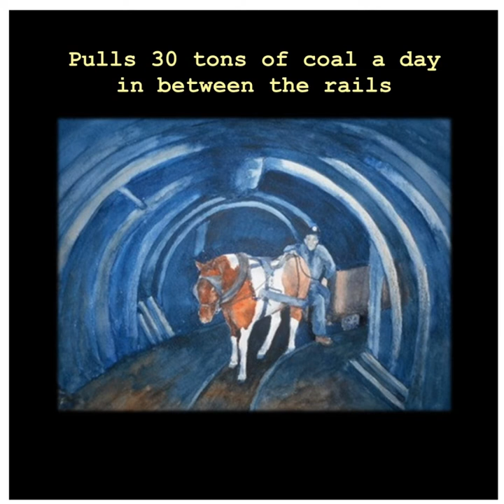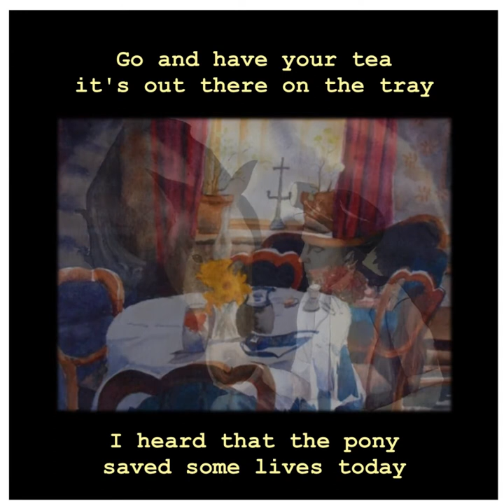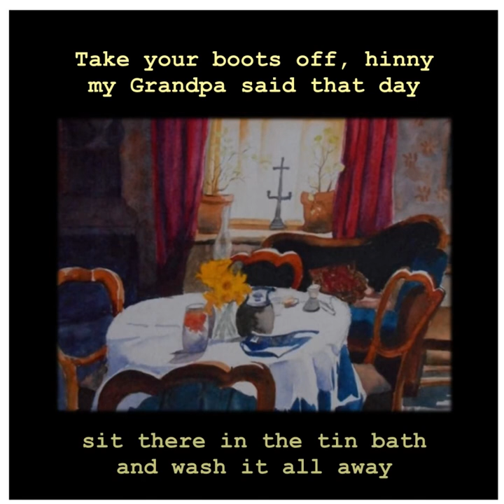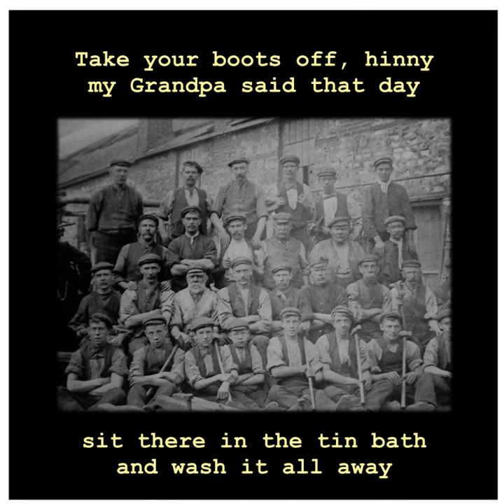Macky the Pit Pony Lyric Vid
Hi, This is a song I wrote during lockdown earlier in 2020 about life for my Grandfather in the colliery. I teamed up with an old school friend Ali Davis who is an artist and painted all the pictures. As there was little access to recording studios, I kept the song acoustic and recorded it at home with just a guitar and microphone. The video has been used by the National Coal Mining Museum for England in their schools educational programme.